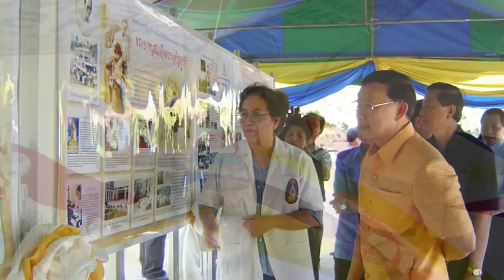Department of Health, Ministry of Public Health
Vision : " By 2020, Thailand will take the lead among ASEAN's members on Health Promotion and Environmental Health Systems for healthy Thai people. ”